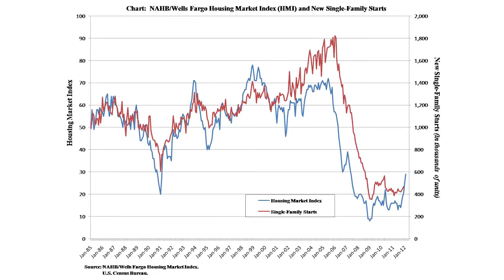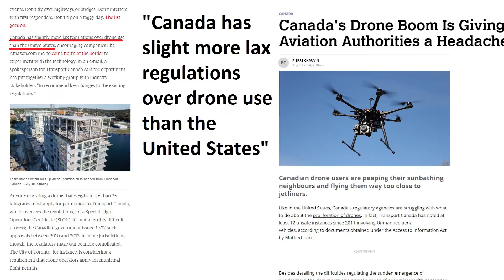Should I Do Research in College? Engineering Research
This video is about: should i do research in college? why do undergraduate research, engineering research, engineering graduate school, engineering grad school, advice for engineers, engineering student tips, do engineers make good money, do engineers use math, mechanical engineer day in the life, engineering career videos, undergraduate research, why do research in college, how to do undergrad research in college, engineer reach

This channel provides engineering career advice videos on topics like engineering career fairs, civil engineering for students, engineering salary & engineering job information, civil, engineering coach, best engineering jobs, top engineering salaries, and more.

A free community and education platform dedicated to career advice, engineering job opportunities, and professional development. Here, we make videos on engineering career advice, engineering career fair, engineering student life, engineering student tips, engineering student projects, how to get an engineering job & engineering internship, engineering jobs explained, engineering interview questions and answers, engineering in the usa, and more.

Other topics:
Civil Engineering
Mechanical Engineering
Biomedical Engineering
Chemical Engineering
Electrical Engineering
Aerospace Engineering
Construction Engineering